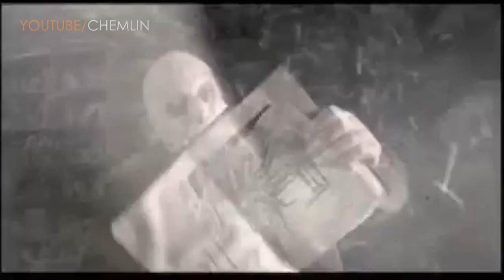HURRICANE IRENE FORETOLD?? - ILLUMINATI HOLLYWOOD (MOVIE) EXPOSED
FACEBOOK More info below (share)
Excerpt from hollywood movie "Adam's Family" (1991)
Foretolded event? Name?
NOTICE THE BOOK NAME : HURRICAN IRENE - NIGHTMARE FROM ABOVE - Haarp ring? Or?

You can also see the book " Greed.

Also, notice how Fester gets hit by the lightning in his third eye. After this happens, he says he feels great, never been better in his entire life !!